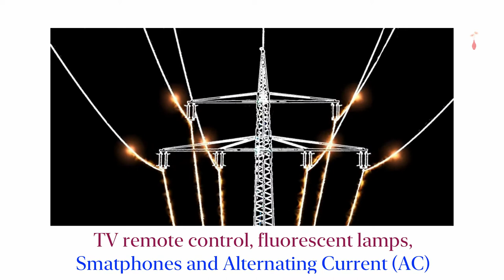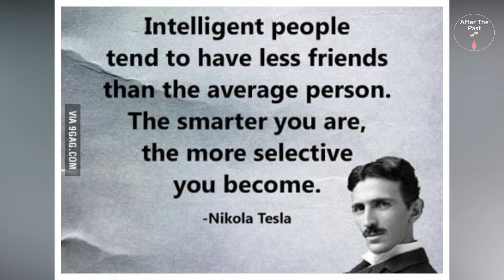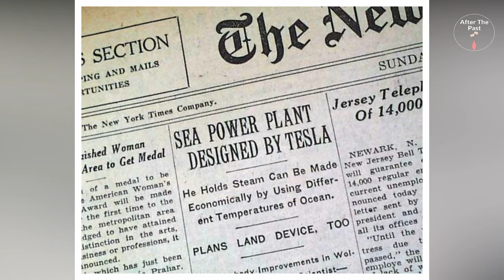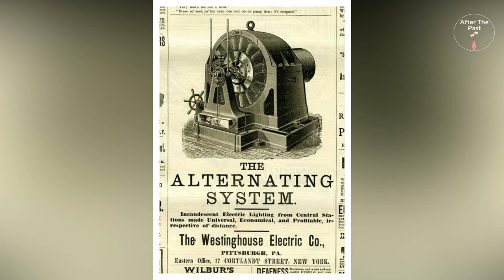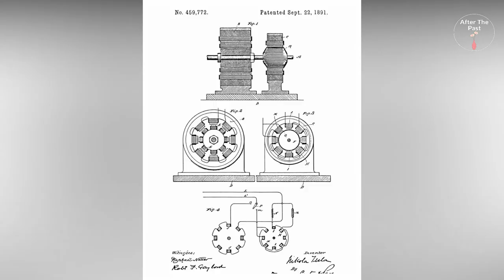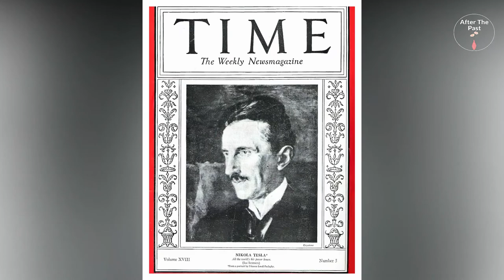Nikola Tesla, genius without recognition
This video is about a man that was ahead of his time.